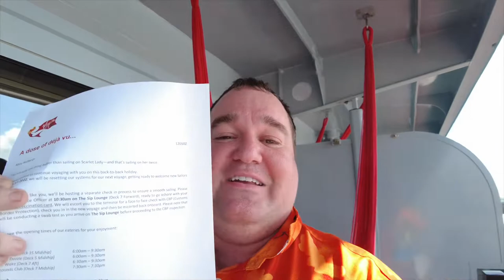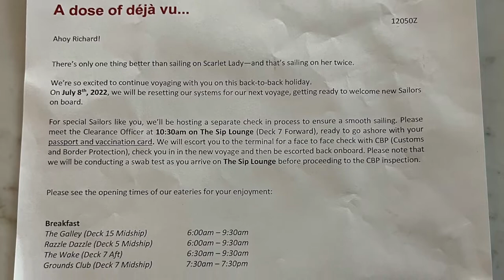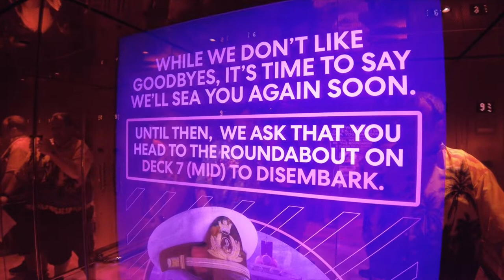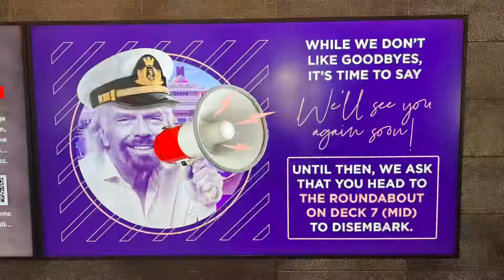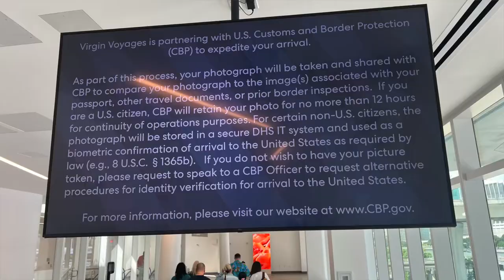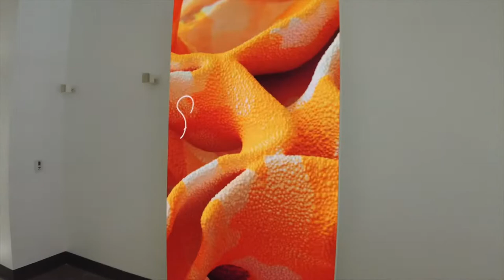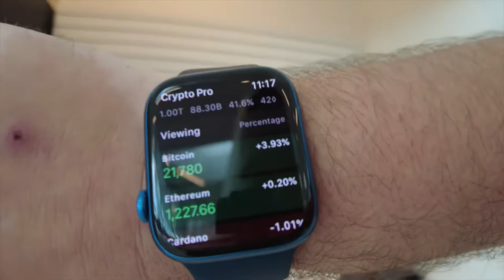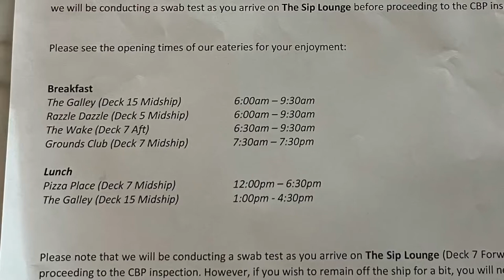Virgin Voyages Scarlett Lady Back To Back Sailing Process 2022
Join along for the FULL Back To Back Process on the Scarlett Lady From Virgin Voyages!